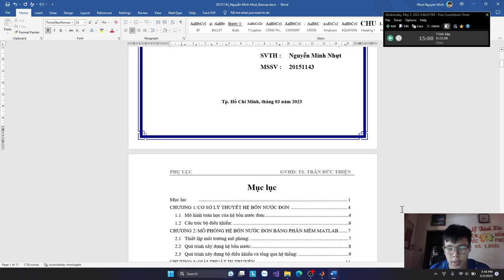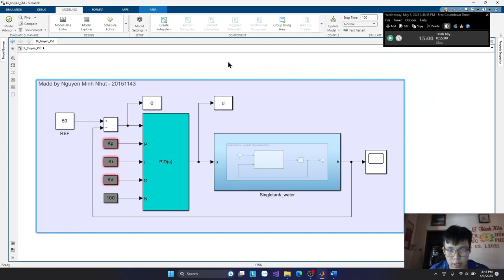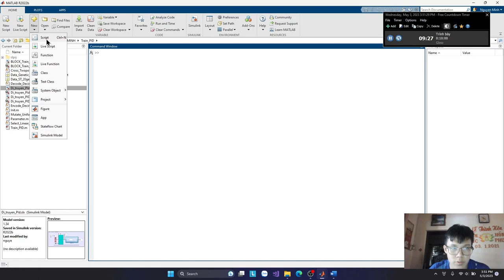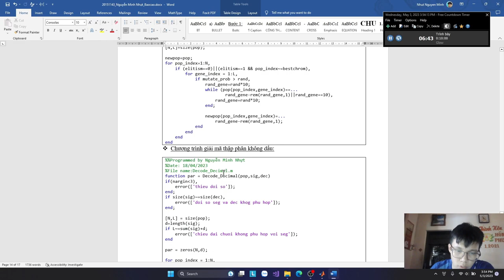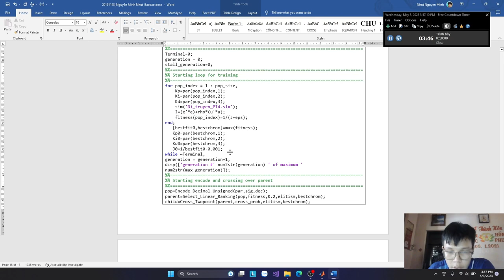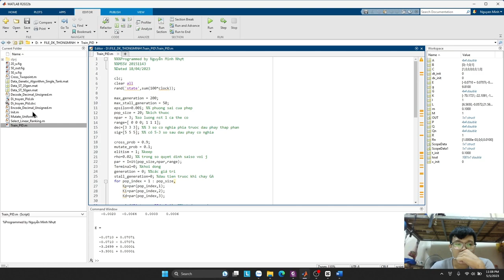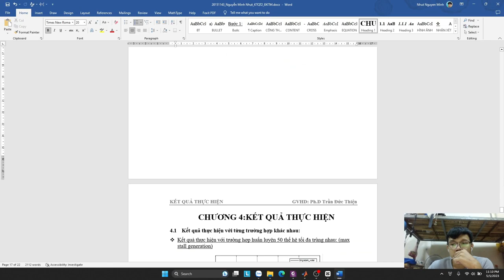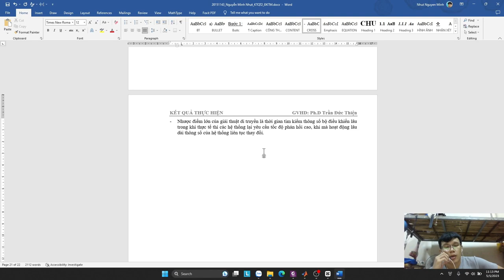[Báo cáo QT2 môn học ĐKTM] Sử dụng giải thuật di truyền cho hệ bồn nước đơn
Họ và tên: Nguyễn Minh Nhựt - 20151143
Trường đại học Sư Phạm Kĩ Thuật thành phố Hồ Chí Minh
Nội dung:
[BÁO CÁO MÔN HỌC ĐKTM] Sử dụng giải thuật di truyền GA để tìm bộ thông số PID cho hệ thống bồn nước đơn
1. Trình bày khái quát về hệ thống
2. Trình bày giải thuật và các giá trị của hệ thống
3. Hướng dẫn lấy và kết nối các khối điều khiển, khởi tạo hệ thống
4. Thực hiện mô phỏng và đánh giá kết quả